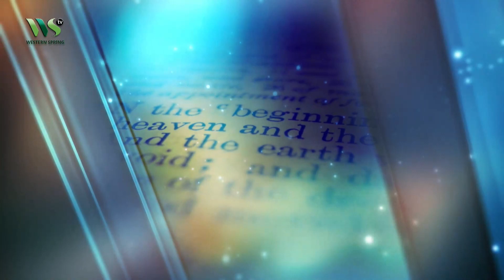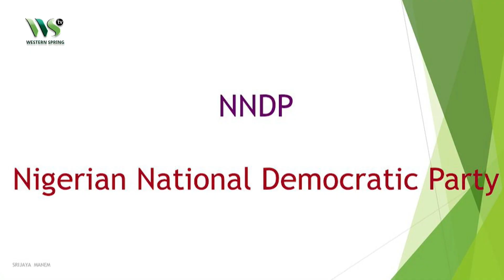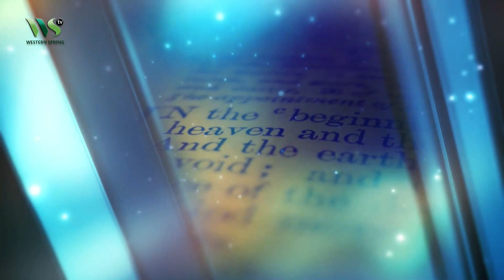ISSUES IN CHRISTENDOM: 21ST CENTURY MARRIAGE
ISSUES IN CHRISTENDOM Christianity